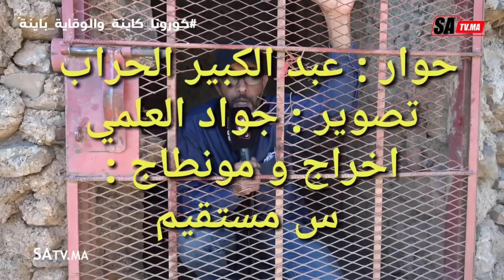حصري وبالدليل أجي تشوف فين كانت محبوسة السيدة لمدة 20 سنة أبشع من تازمامارت